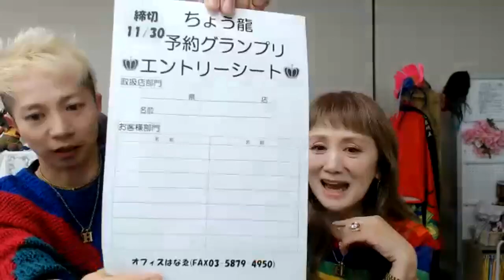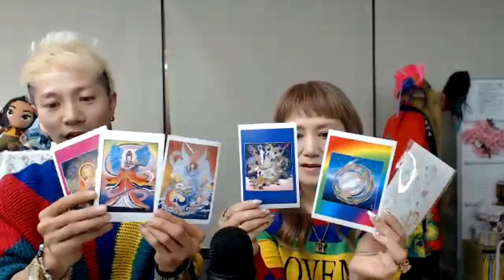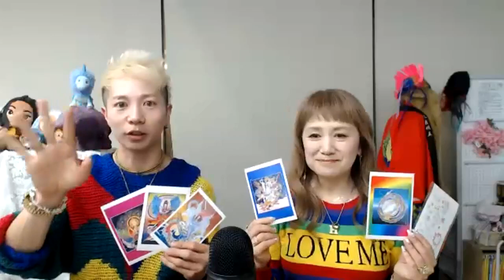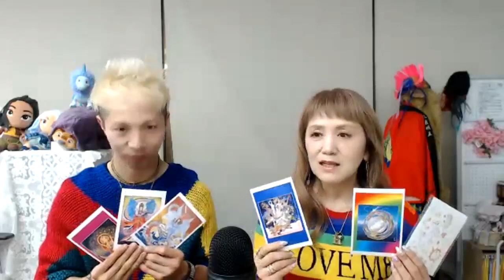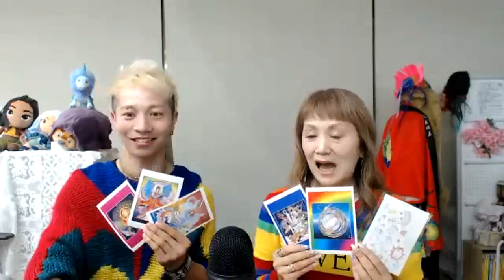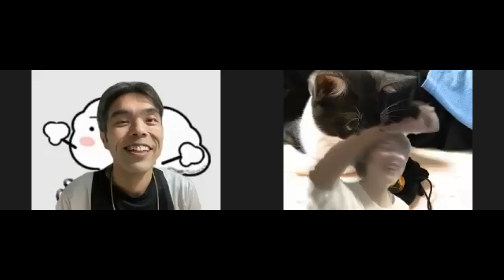6時だよ‼全員集合‼ 11月17日2021年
こちらの動画に出てくる体験談は個人の感想です。

・一緒に遊びたい方

・まるかんのお店を
探してる方

○住所
〒132-0031

○取扱店さん
ご紹介動画

○はなゑ隊取扱店さん
ご紹介ページ
斎藤一人 名代一番指名
舛岡 はなゑ
一人道ホームページ